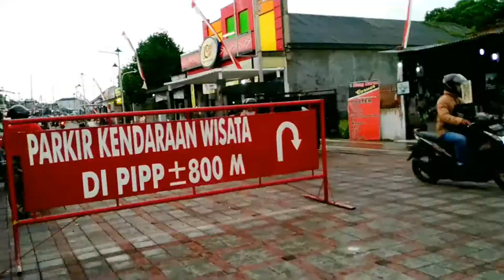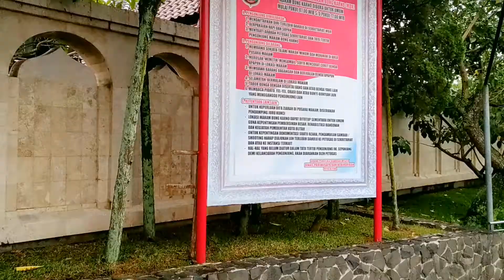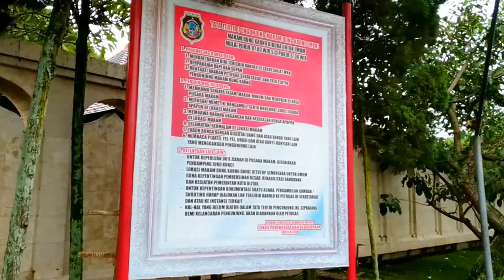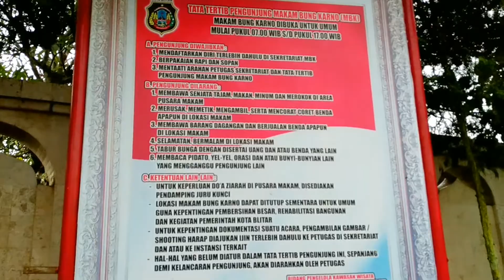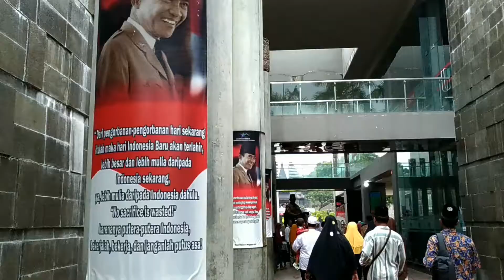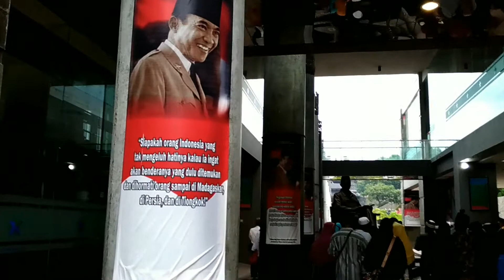Wisata Edukasi ke Makam dan Perpustakaan Bung Karno